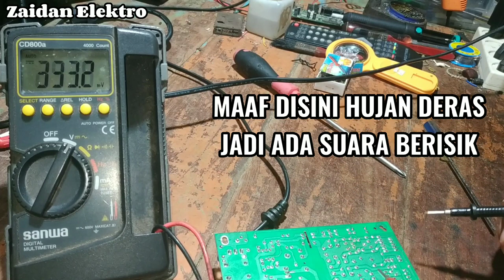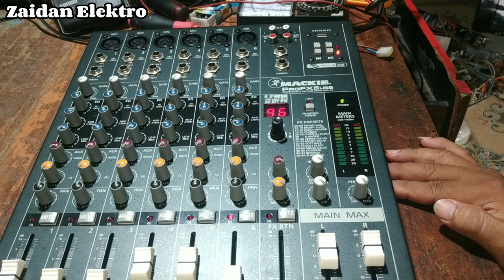cara servis Audio Mixer mati total untuk pemula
mixer audio merk MACKIE 6 channel mati total,ternyata hanya 1 komponen kecil ini saja yg rusak,,selamat menonton.